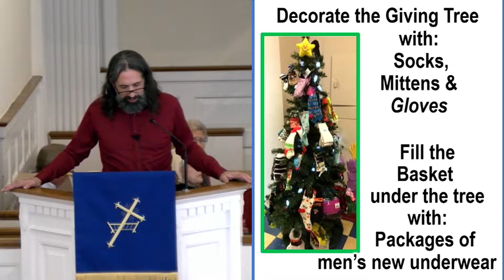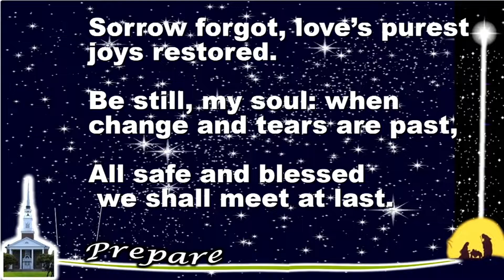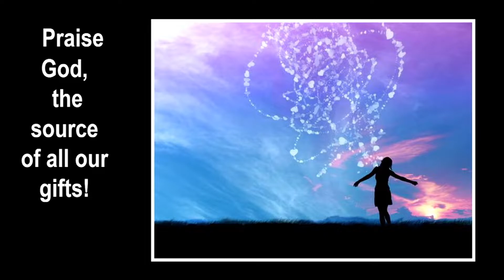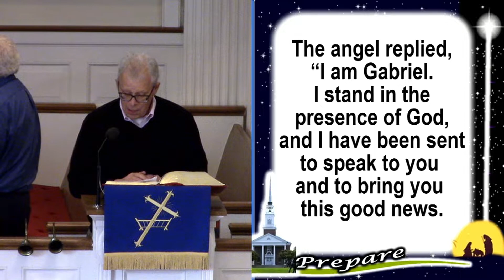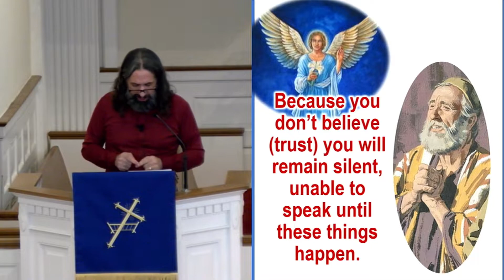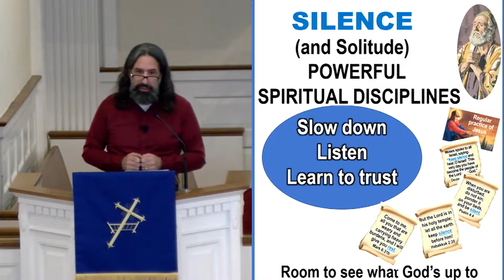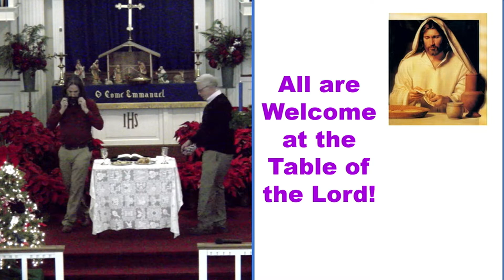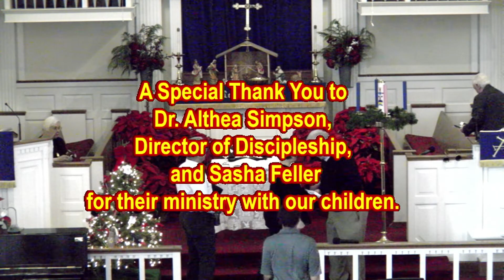12/4/22 Worship Service (Recording)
12/4/22 Worship Service Franklin Community Church (Recorded Version)